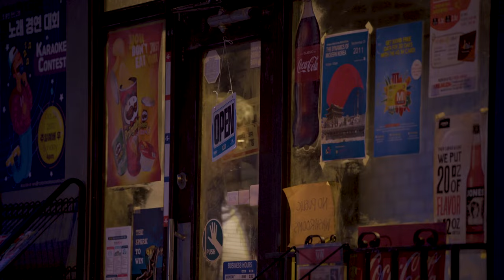KIM'S CONVENIENCE - Trailer (Grand Theatre)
Mr. Kim is a first-generation Korean immigrant, a father of two, and the proud proprietor of Kim’s Convenience for the past 30 years. After building his empire from nothing, the stubborn Mr. Kim grapples with his changing Toronto neighbourhood, and the growing chasm between him and his second-generation children. In this heart-warming and hilarious story, audiences will follow the Kim family as they tackle their challenging past and look to face an unknown future.

A relatable story for all families, Ins Choi’s award-winning play—that inspired the beloved hit TV show of the same name—is a modern Canadian classic.

Now Playing through Nov 4, 2023.